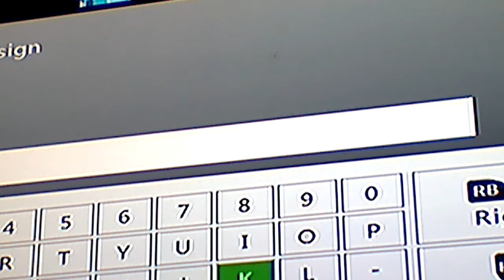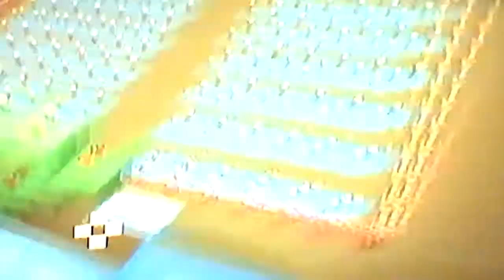Finn world part 1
Do as I says